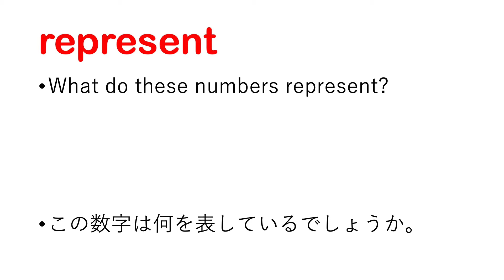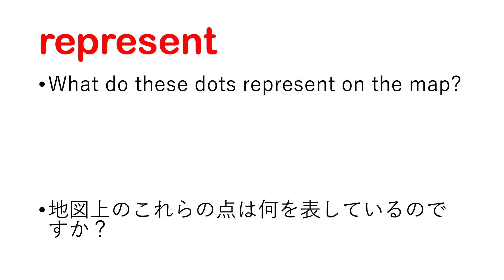represent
represent 日本語あり